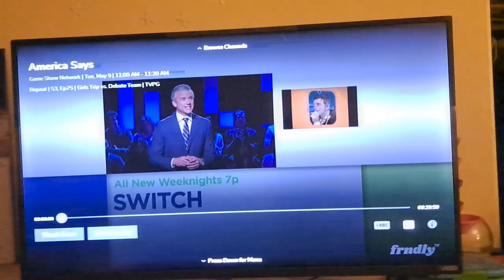Game Show Network Original For America Says